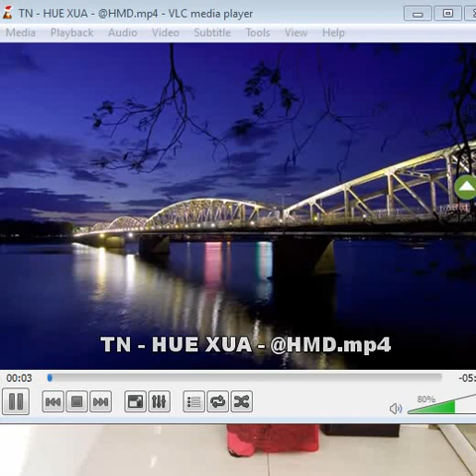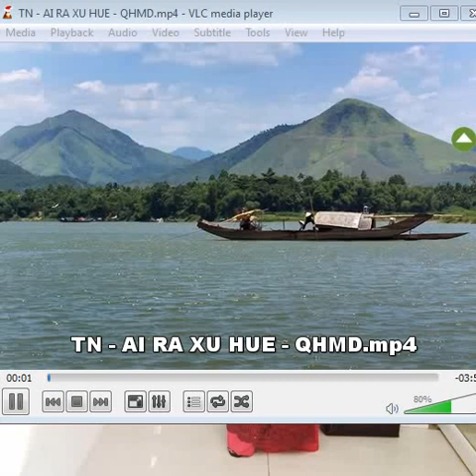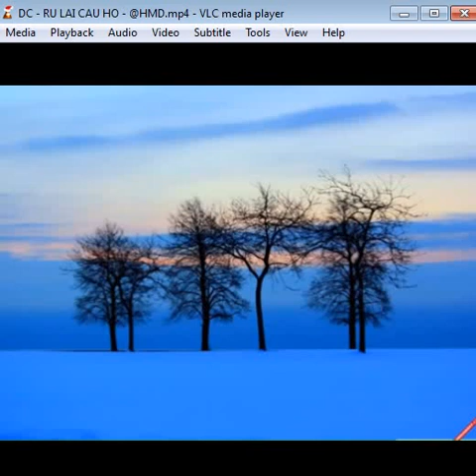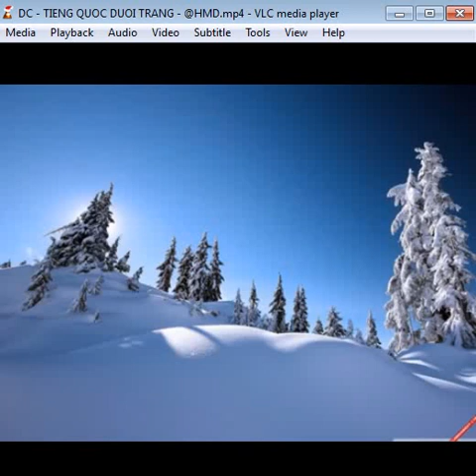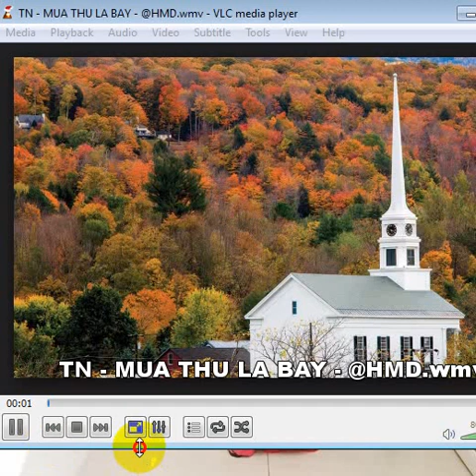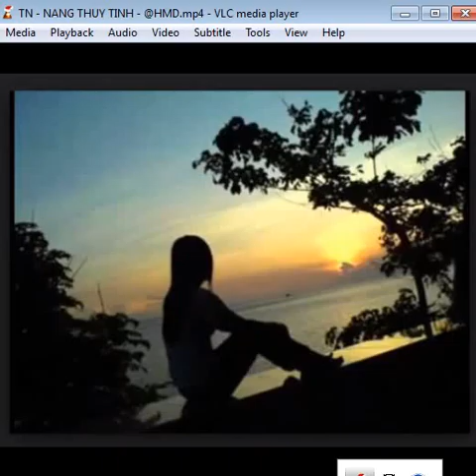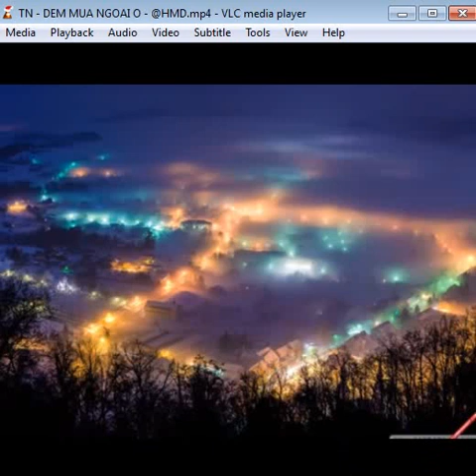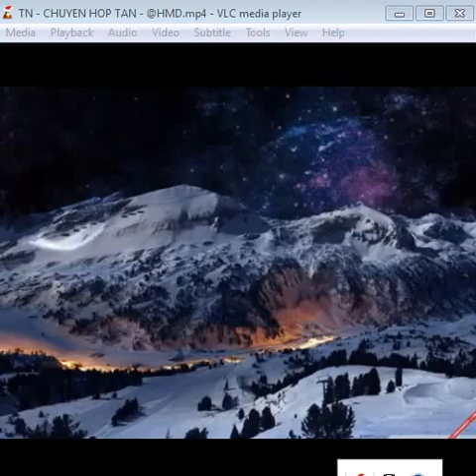ALBUM - NHAC QUE HUONG